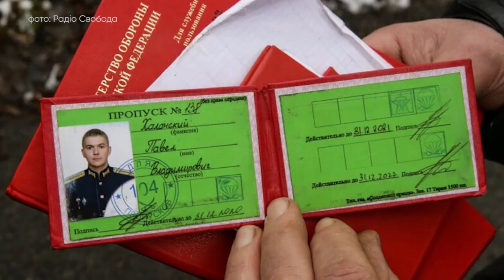Як мінялася риторика росії щодо її терактів в Україні? VoxCheck пояснює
Звірства росіян у Бучі на Київщині, знищення маріупольських полового будинку та драматичного театру, вбивство 52 українців на залізничній станції у Краматорську. На всі ці злочини росія відповідала «це постановка». Утім за останні місяці риторика росії змінилась - тепер вона шукає у кожному цивільному об’єкті «законну воєнну ціль». Що відбулось із російською пропагандою та із чого все починалося - давайте пригадаємо разом.